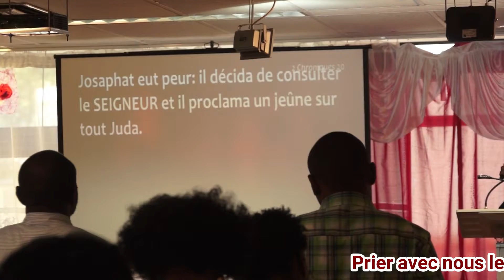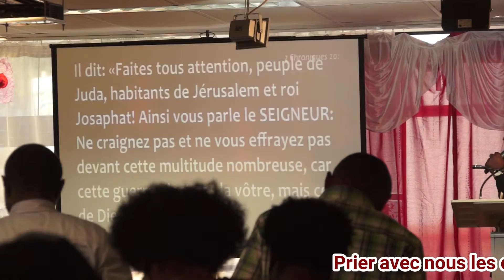L´ESPRIT TE SAISIRAS ET TU PROPHÉTISERA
PROPHETIE